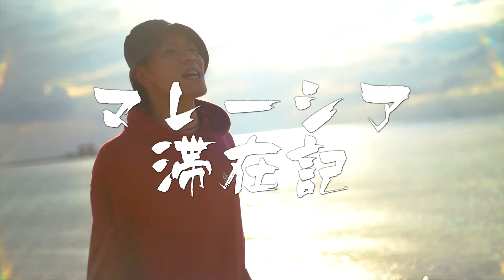Kespai マレーシア滞在記 Vol.5【最終回】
Deejay”Kespai”のマレーシア滞在記。
異文化溢れる国に滞在する事となった彼だが、文化も言葉も異なり、Reggaeのシーンも定かでないこの国で何が待っているのか。
大きな期待と不安を抱き旅立った彼の実録動画である。
果たしてどのような出来事、そして出会いが待っているのか。